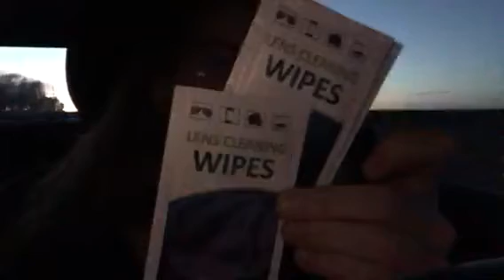Don't Get Your Frog Boiled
(vlogging while driving)